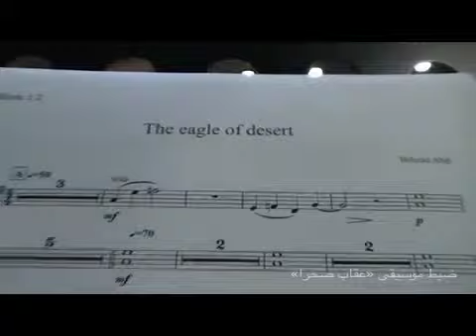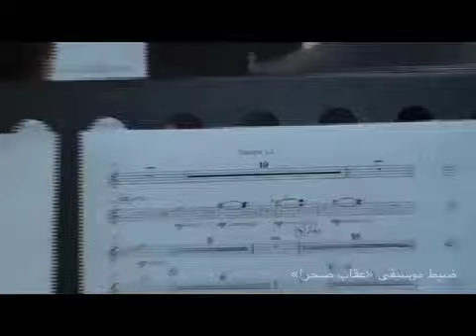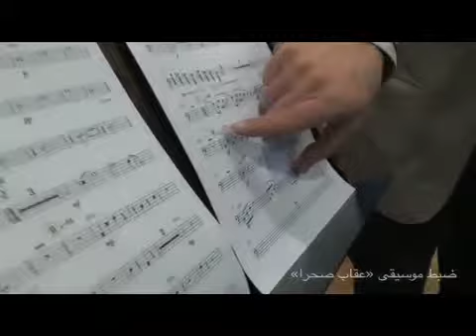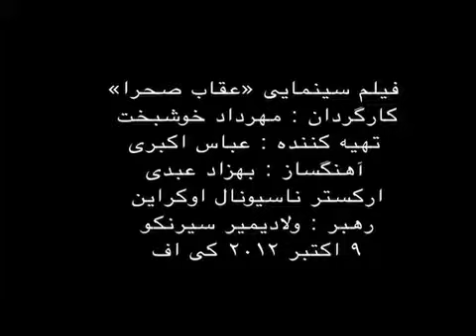Recording of the eagle of desert ( عقاب صحرا)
Composer : Behzad Abdi
Director : Mehrdad Khoshdel
National symphony orchestra
Conductor : Vladimir Sirenko